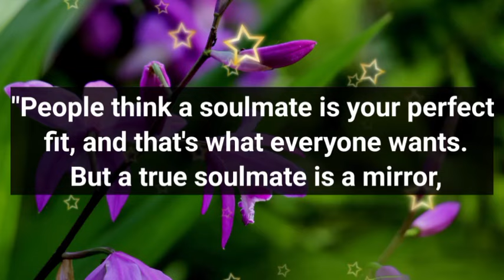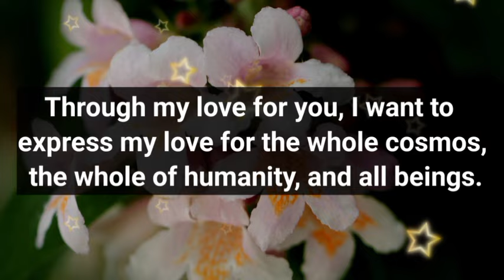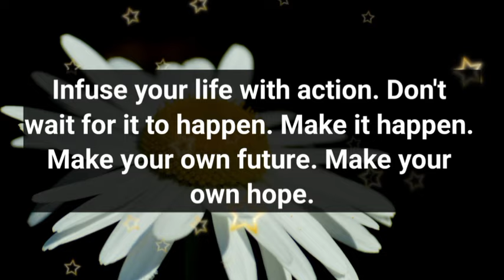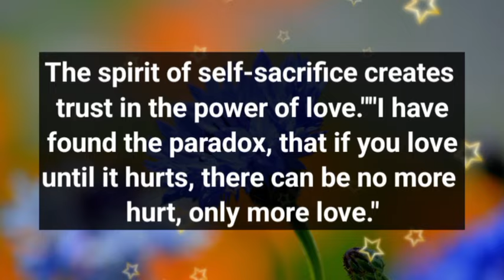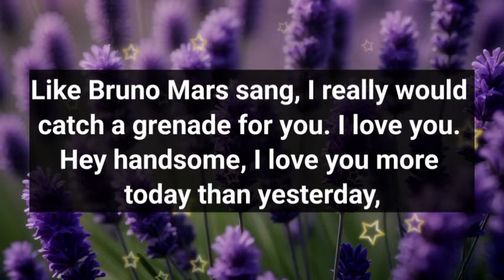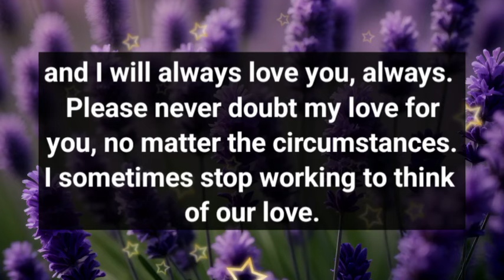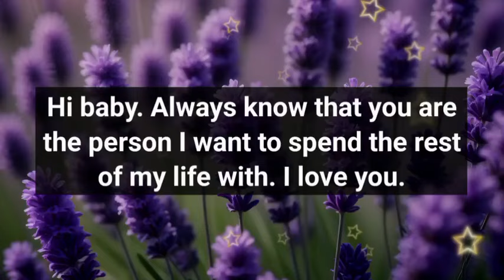DM to DF 🫂 Love Messages ❤️💌 // Everyone is telling me "Go and Meet Her"💌❤️🫂😍💕💋💫🥰🌹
1

my love
dm current energy
divine masculine
dm df
dm message to df today
dm tarot
dm reading
twin flame
twin flames
Karmic
happy twins 11:11
love
Love
love quotes
love poem
love poems
love lines
love feel
true love
poem
poems
love songs
love music
feelings of love
love feelings
Dm to df
dm df
dm
 df dm
aquarius
df
taurus
unique tarot
all i want
aquarius tarot
virgo
twin flame reading today
twin flame